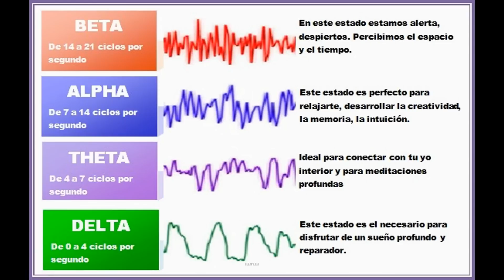Super Aprendizaje Aprende a utilizar el 90% de tu cerebro que no ocupas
Diversas Investigaciones han descubierto que las personas que utilizan más de su mente llegan a estados de profunda meditación, incluso para mover objetos, lo que hacen es hacer que sus cerebros produzcan ondas cerebrales alfa.
También este estado cerebro-mental es la responsable de lograr altos niveles de concentración para el estudio.
Este audio esta especialmente preparado para lograr el estado alpha, lo pudes utilizar como sonido de fondo para el estudio, o recostado sobre la cama para llegar al estado alfta, de esta manera estaras utlizando la mente completa.